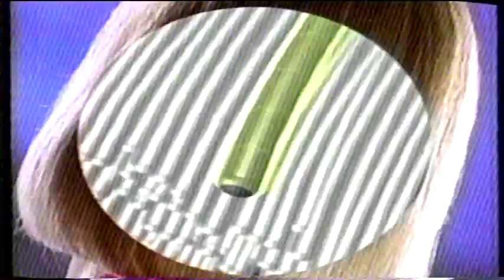Song of Songololo - feat. Mzwakhe Mbuli - Part 2 of 4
Spotlight on Johannesburg Theatre resident director Gcina Mhlophe and performance poet and recording artist Mzwakhe Mbuli, both pro-democracy crusaders during the European racial dictatorship of South Africa.